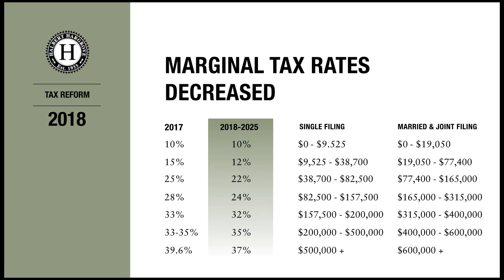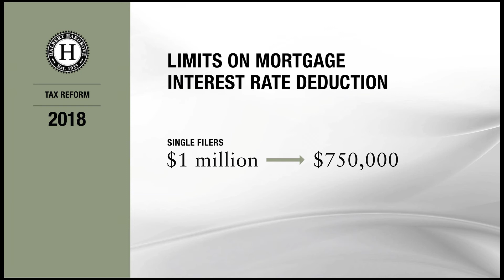Tax Reform Bill Update | Halbert Hargrove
Here are some highlights from the recent tax reform that passed at the end of 2017